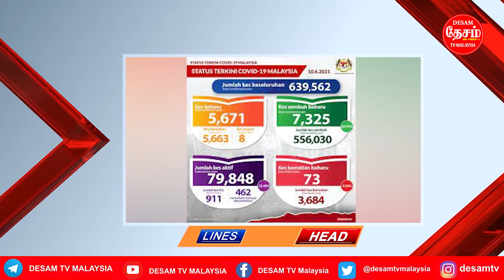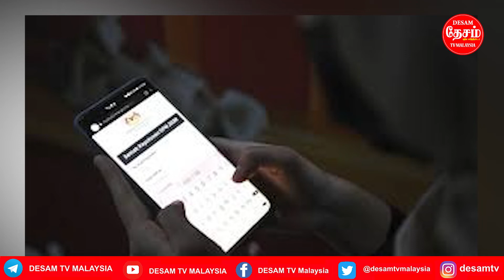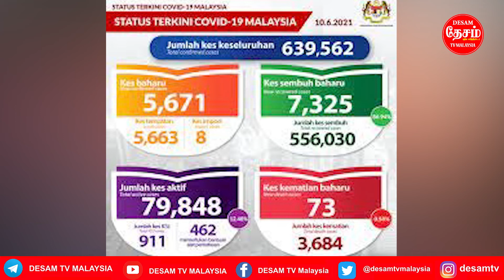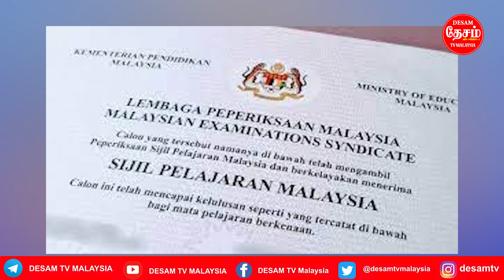JUN 10 Agong to meet Tan Sri SA.Vigneswaran on Friday/9,411 score straight As in SPM